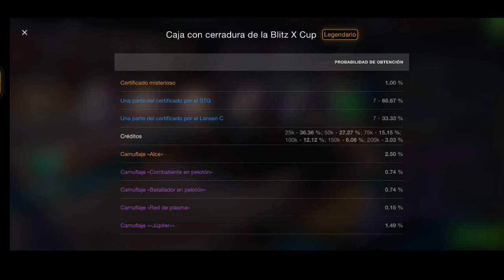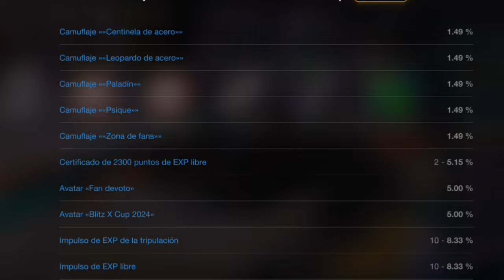STG o Lancen C | GRATIS!!!!! World of Tanks Blitz| Blitz Cup 2024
Como conseguir tanques stg o Lancen C GRATIS en world of Tanks Blitz en 2024.
Estar en el vídeo y descubre la forma tan fácil de hacerlo.
Si te ayudo comenta y comparte que siempre ayuda.

♦️ Análisis fv215b

♦️Análisis Bc-25t

♦️Análisis wz113g F t

🛑 nerfeo a is-4

🛑hori-tipo III

🛑 JPZ E100

🛑LINK MEJER NACION WOT BLITZ 2023

Cualquier duda en nuestras redes podremos contestarte.